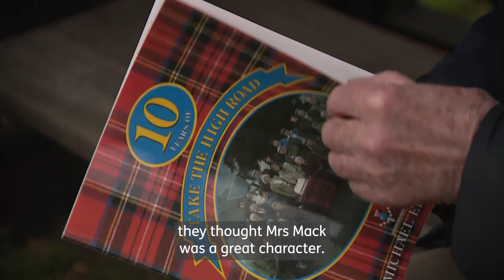Take the High Road colleagues pay tribute to Mrs Mack actress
Tributes have been paid by former colleagues of actress Gwyneth Guthrie, who has died at the age of 84.

The Ayrshire-born star passed away on Tuesday, her family said.

Ms Guthrie was best-known for playing Mrs Mack in Take the High Road, which ran on STV from 1980 to 2003.

The soap was set in the fictional village of Glendarroch but filmed in Luss on the banks of Loch Lomond.